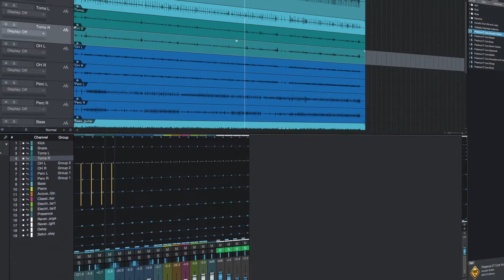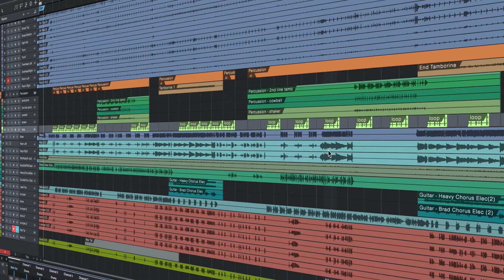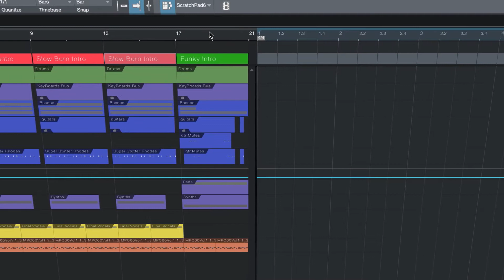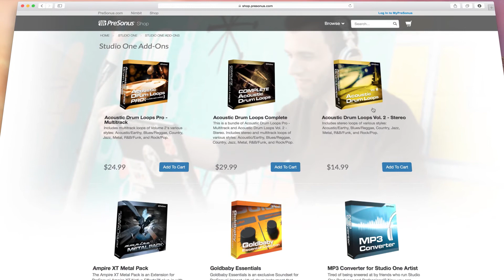Studio One 3 Versions—En Français